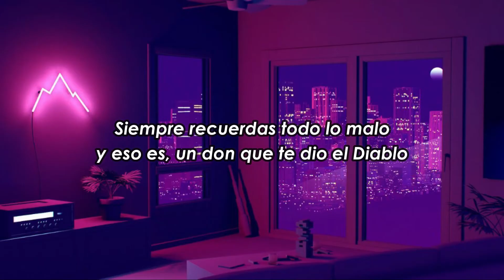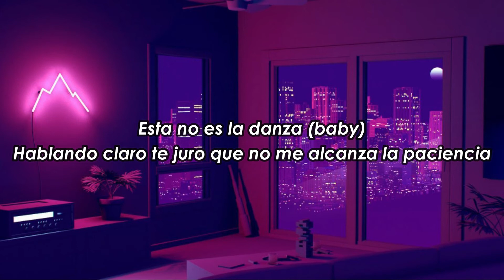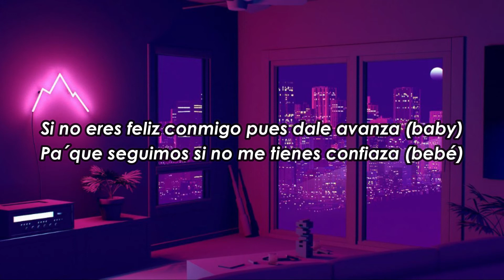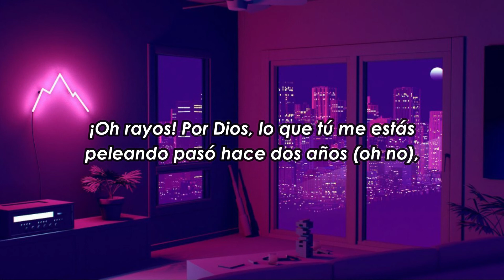Para Que Baby Wally Letra Oficial